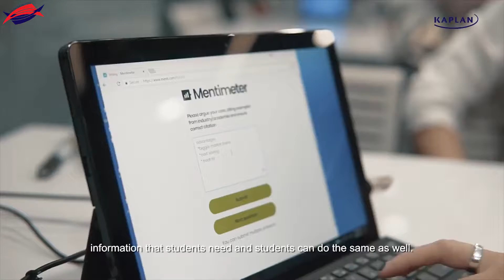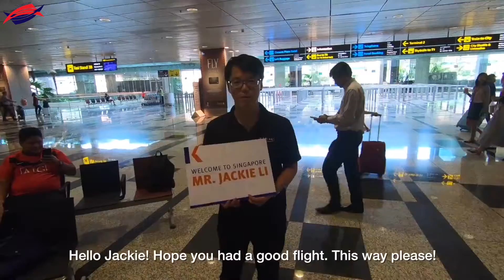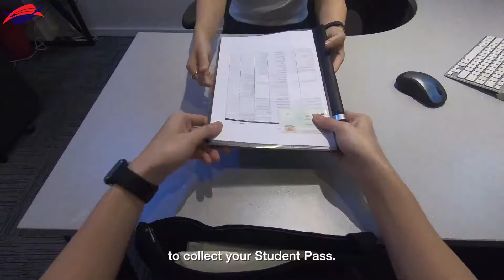Tuần tham vấn du học Singapore tại học viện Kaplan - Miễn 100% phí đăng ký nhập học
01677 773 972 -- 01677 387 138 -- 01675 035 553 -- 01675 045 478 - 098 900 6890